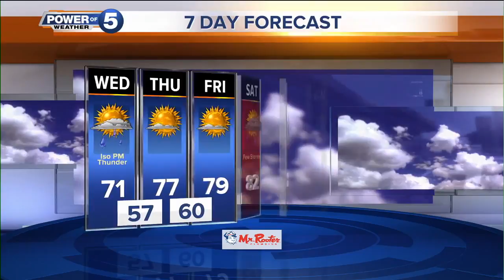Cleveland weather forecast